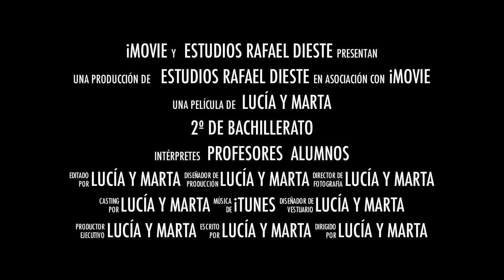trailer graduación rafael dieste 2012'13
video inaugural del acto de la graduación del instituto I.E.S. Rafael Dieste 2012'13